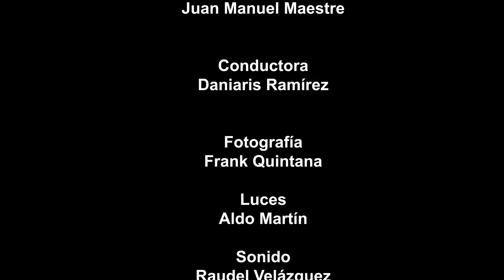Postales tuneras: soy guajiro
Los elementos que conforman las tradiciones campesinas se han enraizado en nuestro pueblo y constituyen una parte importante del legado cultural de la nacionalidad cubana.